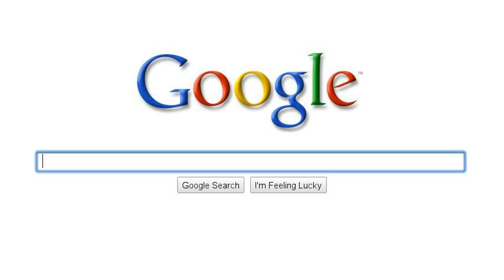The Story Of A Story :3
I Have No Description